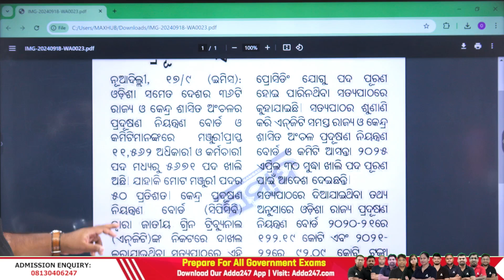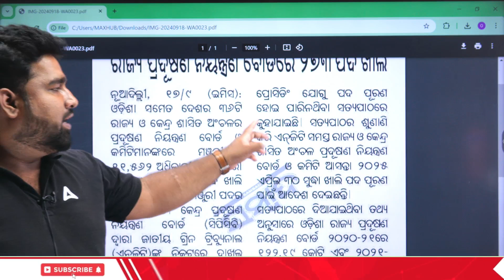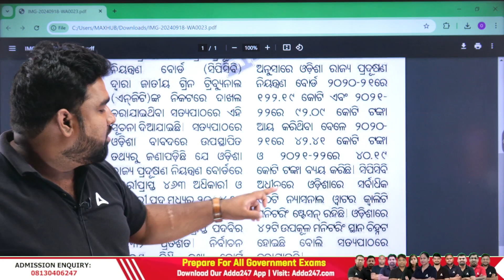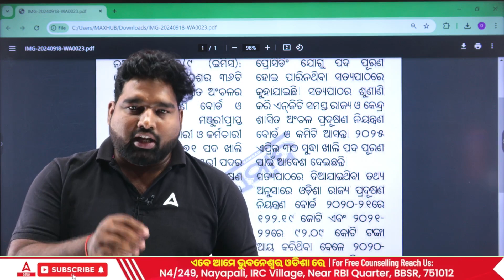State Pollution Control Board Odisha Recruitment 2024 | Total Post: 273 | Odisha Govt Jobs 2024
Looking for a government job in Odisha? The State Pollution Control Board (SPCB) Odisha has announced its recruitment for 2024 with a total of 273 vacancies. In this video, we provide detailed information about the recruitment process, eligibility criteria, total vacancies, post details, and important dates. This is a great opportunity for candidates seeking a stable and rewarding career in the Odisha government.

Central & State Exam Batches -
👉 Railway NTPC CBT 1 & 2 Batch With 10 Years PYQ Discussion
👉 Odia AARAMV NEW IAS, OAS, Odisha State Govt. Exams